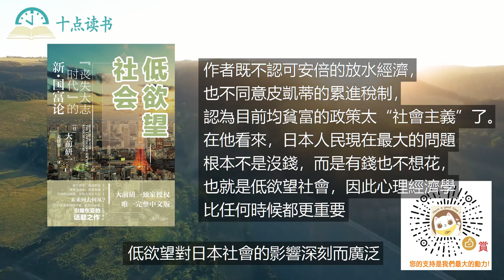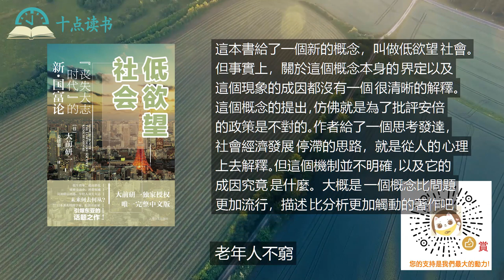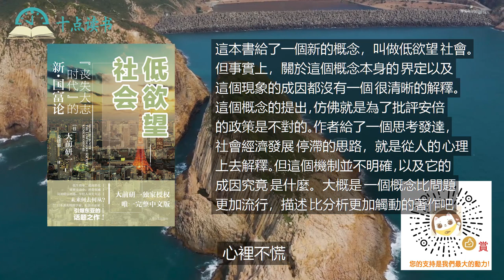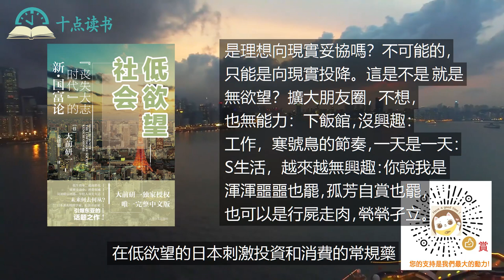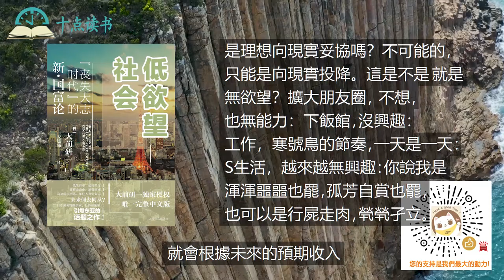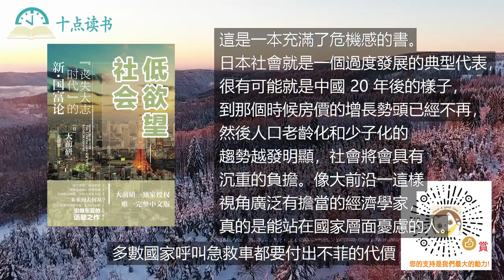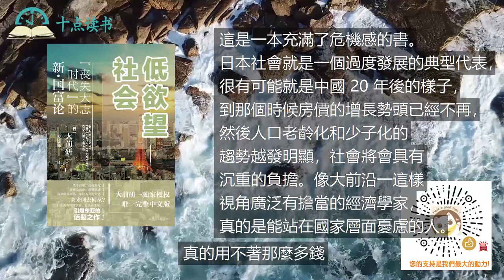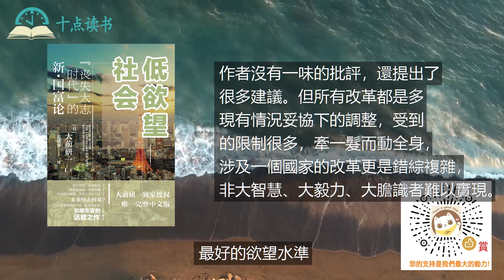《低慾望社會》小確幸和極簡的低慾望生活|不結婚、不生育、不買房的日本“”下流社會“”|日本成了人人皆“貧”的國家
* 📕日本著名管理學家、經濟評論家大前研一對症論策，引爆東亞的話題之作！
《低欲望社會》是著名日本管理學家、“策略先生”大前研一近期出版的社會觀察類暢銷名作，書中針對日本當下的社會經濟現狀和特點，將其他發展成熟的國家尚未遇到的社會問題，概要性地歸結為一個詞，“低欲望社會”——人口減少、超高齡化、失去上進心和欲望的年輕人越來越多；國民持有大量的金融資產，企業也有高額的內部準備金，卻未能有效運用資金，無論是貨幣寬鬆政策或公共投資，無法提升消費者信心，撒錢政策亦無力振興經濟……
面對“低欲望社會”的問題，就算股票持續大漲也不是高興的時候。但大前研一也指出，並不是要指責年輕人欲望低落，因為這種無欲無求的傾向，在時代脈絡之下，也是一種合理的選擇。必須思考的是，身處於“低欲望社會”，國民與企業應該如何因應。
“低欲望”的年輕族群，對企業帶來嚴重影響，其後的世代可能也擁有類似的價值觀。企業必須確實分析他們的想法及行為，精准掌握他們的價值觀，重新擬定各種策略及商業模式。
針對欲望低迷、人力不足、經濟不振等問題，《低欲望社會》援引歐美有類似先例國家的做法，提出一系列相應的策略性建議，如都市再開發、閒置土地如何利用、移民政策改善、優化觀光地配套建設、刺激“熟齡大人”消費、人才教育轉型等等。
《低欲望社會》所作的觀察和策應，對讀者瞭解日本社會經濟狀況和發展很有幫助，也富有一定的警示作用，同時，大前研一基於以上觀察和“身處21世紀，成就事業的關鍵是培養和擁有多少頂尖人才”的認識與危機感，對家長和年輕人，提出了“要有胸懷全球的憧憬教育”的理念，這一點對國內讀者同樣有很好的啟示。

📝書評：

“大前研一的《低欲望社會》在豆瓣上只能獲評6.7分，有些意外。評論中大多將其作為一部政策意見過於烏托邦的安倍政策的吐槽文集，但我個人看法，這部書關於日本社會的剖析既不意外，又充滿借鑒意義。”

“日本年輕人沒有欲望、沒有夢想、沒有幹勁。無論物價如何降低，消費無法得到刺激；經濟沒有明顯增長，銀行信貸利率一再調低，而30歲前購房人數依然逐年下降；年輕人對於買車幾乎沒有興趣，奢侈品消費被嗤之以鼻；宅文化盛行，一日三餐能打發就行。日本已經陷入低欲望社會 ”

“說起來，日本全國平均空巢率達到了13.5%。即每八間房屋有一間是空巢。有的地方自治地區出現了每五間房屋就有一間是空巢的現象。一般而言，有這麼多的空巢，其房產價格應該暴跌才是。買下重新裝修，一定比買新房來得划算。 比如，對日本泛指三大用水區域的廚房、浴室、衛生間進行裝修，花上700萬日元的裝修費，就能使其煥然一新。”

“為了避免發生惡性通脹，政府必須要有償還超過1000萬億日元國家借款的選項。這就是前面提到過的三個——一個是發動戰爭；一個是效仿希臘，削減四成國家歲出；一個是上調消費稅至20%。三選一。如果三個選項都難以做到，那我們就不得不面對惡性通脹的發生。”